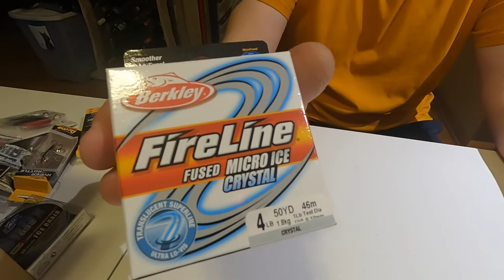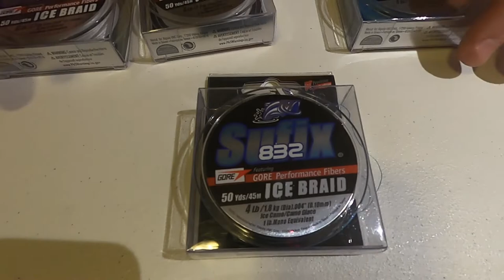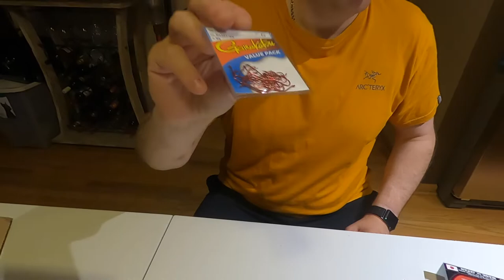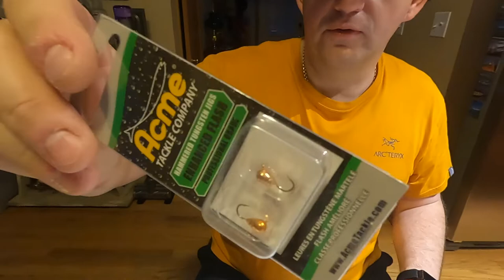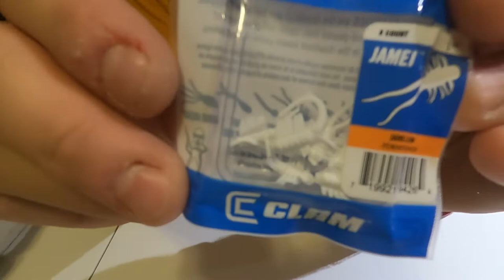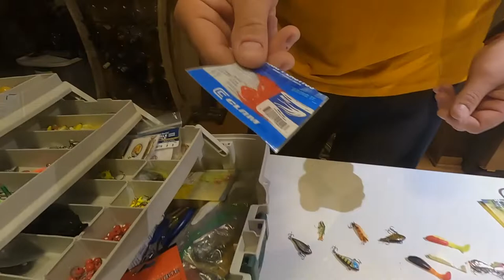Przygotowania do podlodówki.Co warto kupić na podlodówkę.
Dzisiaj chcę Wam pokazać moje przynęty na podlodówkę. Zobaczycie przynęty które używałem w poprzednim sezonie a także przynęty które są nowością na ten sezon. Zapraszam na film!

Zapraszam do obejrzenia filmu.Zapraszam też do polubienia naszej Fan Page na Facebook i Instagram!